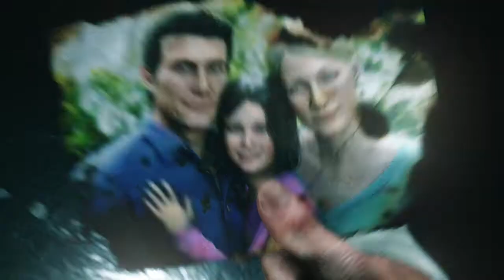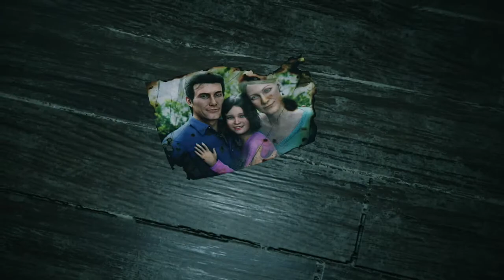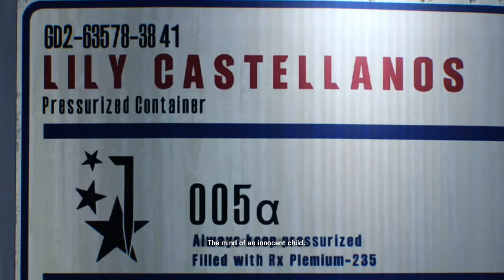FEARbruary: Evil Within 2 - Part 1